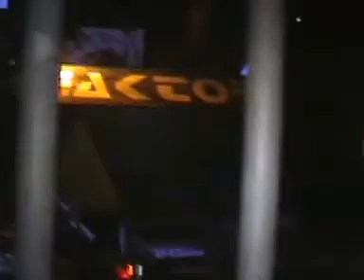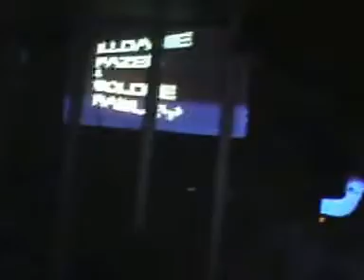REAKTOR MERSEBURG TECHNO PARTY ! aus dem jahre 2003 ...... very awesome